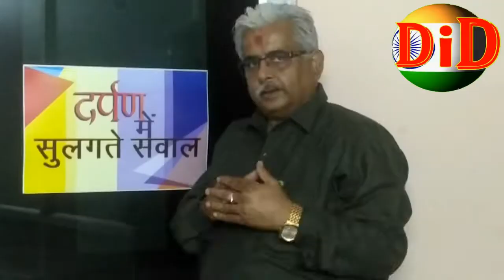(DiD NEWS) गुदरी के लाल, तूने कर दिया कमाल